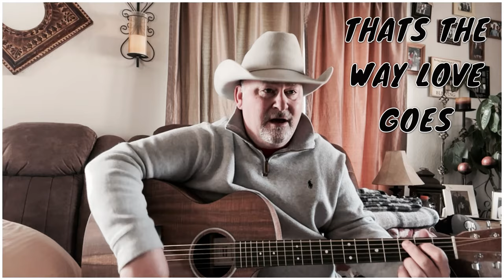“That’s The Way Love Goes”. Merle Haggard cover